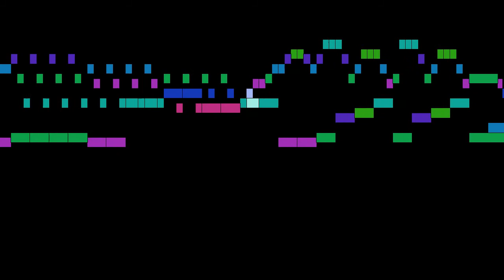Cecere - Concerto di Mandolino con Violini, part 2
Concerto di Mandolino con Violini, e Basso (Gimo 60), by C. Cecere, with animated score.